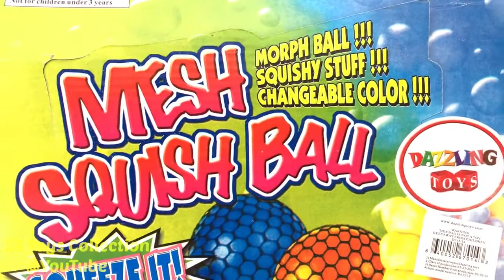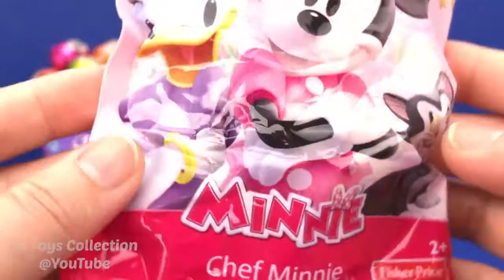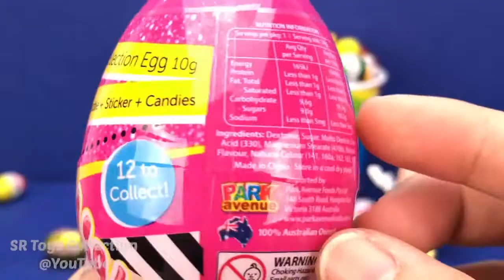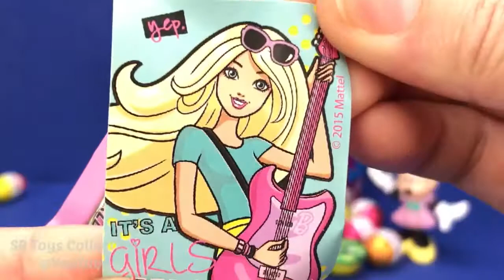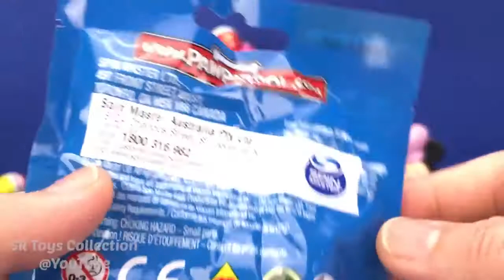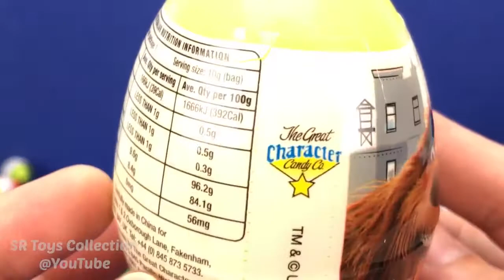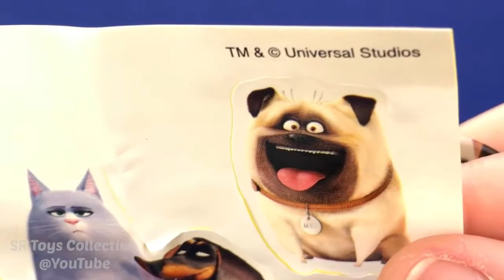Learn Colors With Mesh Squish Balls Minnie Chocolate Eggs Surprise Cups Minnie Mouse Paw Patrol Toy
Learn Colors With Mesh Squish Balls Minnie Chocolate Eggs Surprise Cups Minnie Mouse Paw Patrol Toys HD 2017.